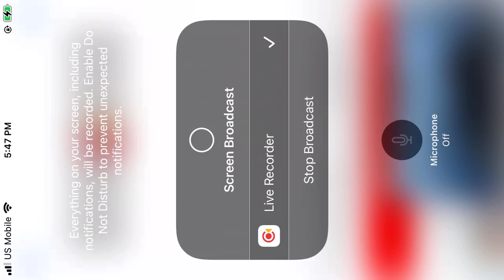Audubon Boat House Ospreys 9/22/22 17:47